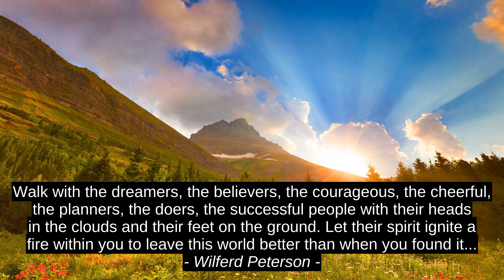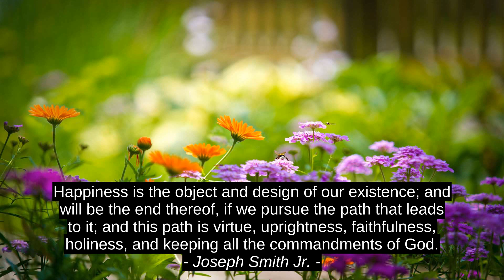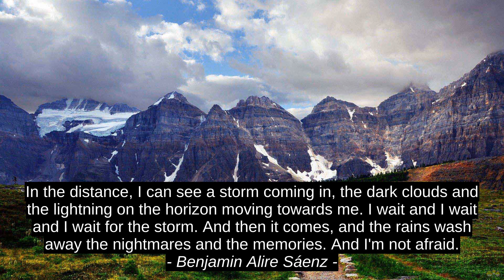Best 10 Motivation Cites - Miguel De Unamuno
Benjamin Alire Saenz, Eric Wilson, Janette Turner Hospital, Hyman G. Rickover, Jess C. Scott, Lillian Hellman, Joseph Smith Jr., Wilferd Peterson, Ankit Samrat, Miguel De Unamuno, best, motivation, inspiration, success, quotes, citation, top